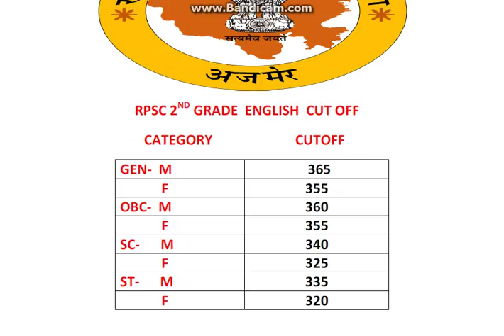RPSC 2nd Grade Expected Cut Off ENGLISH Subject( Post बढ़ने के बाद) By Dr.Ajay Choudhary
RPSC 2nd Grade Expected Cut Off ENGLISH Subject( Post बढ़ने के बाद)
By Dr.Ajay Choudhary